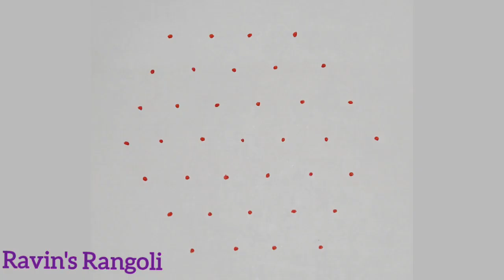👌👌👌Free Hand rangoli design |Dailyrangoli |7-4 kolams |New pullikolam |Super rangoli |2024 art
Hello Friends,
                       Welcome to Ravin's Rangoli!!
kolam
birds kolam
peacock kolam
peacock rangoli design
big kolam
rangoli designs
peacock muggulu
pulli kolam
rangoli kolam big size
9to5 rangoli designs
birds rangoli designs
kuruvi kolam
mayil kolam
birds muggulu
poo kolam
3d rangoli
dot kolam designs
duck rangoli
fish kolam
poo kolangal
rangoli
simple kolam designs
15 to 8 rangoli
big pulli kolam
flower muggulu
muggulu 11 to 6
parrot rangoli
pongal kolam 2023
pongal kolangal
rangoli rangoli
simple rangoli
7 pulli kolam
9 pulli kolam
duck kolam
kolam designs
kolangal rangoli
lotus kolam
lotus muggulu
peacock rangoli
rangoli kolam
rangoli kolam design
sangu kolam
singaar muggu
11 dots kolam
11 pulli kolam
13 pulli kolam
6 pulli kolam
9*5 dots rangoli
big rangoli
butterfly kolam
colorful rangoli designs
design muggulu
dot rangoli
dots rangoli
festival rangoli
fish rangoli
flower kolam big
kolam big
kolam big
kolam rangoli
margali kolam
muggulu design
muggulu designs with dots new year 2023
new kolangal
new muggulu
padi kolam
parrot muggulu
penguin drawing
twenty one dots kolam
13 to 7 dots rangoli
15 chukkala muggulu
15 pulli kolam
21 11 dots rangoli
21 11 rangoli
21 dots kolam
21 dots kolam new designs
21 dots pongal kolam
21*11 dots big flower kolam
21.kolam
31 dots kolam
3d kolam
45 dots kolam
6*6 dots kolam
8 dots kolam
9to5 rangoli
big kolangal
big muggulu
color kolam
creative rangoli
darbha sisters
deepam kolam
diwali design
duck muggulu
kolam rose
kolangal design
kolangal simple
mayil kolangal
muggulu 15 to 8 dots
muggulu simple
muggulu video
muggulu videos
new flower
peacock drawing
peacock kolam rangoli
pongal kolam
pulli kolam 21-11
pushpavanam kuppusamy
rangoli competition
rangoli peacock
rangoli videos
roja muggulu
rose muggulu
seetha raman serial promo
sikku kolangal
simple kolam
simple muggulu
small kolam with dots
star muggulu
thamarai kolam
thamarai kolam designs
thamarai kolangal
ugadi muggulu 2023
village rangoli
welcome rangoli designs easy
கம்பி கோலங்கள்
மயில்
ரங்கோலி கோலம்
கோலம்
புள்ளி கோலம்
ரங்கோலி
சிக்கு கோலம்
கம்பி கோலம்
Kolam
Rangoli
Rangoli designs
rangoliart
Dailykolam
pulli kolam
Simple dot kolam
Chukkalamuggulu
Margali Kolangal
Begineer's Rangoli
Muggulu designs
kolangal
sikku kolam
muggulu
lotus kolam
parrot kolam
birds kolam
Pongal kolangal,
Flower kolangal,
Simple Beautiful Rangoli kolam,
Peacock kolam,